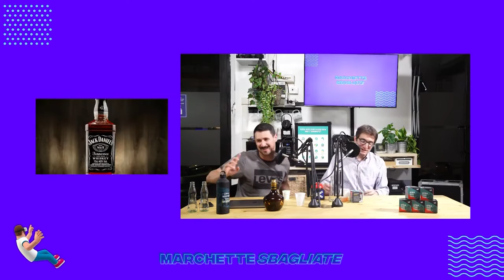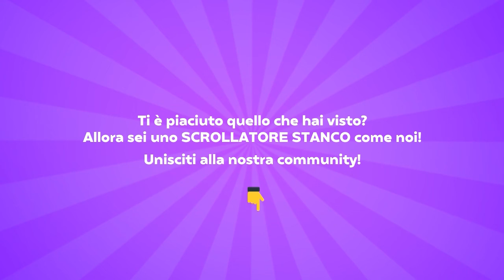Riassuntazzo PT 42 | Mirco Ponti, Business Coach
Zanichelli definisce il Burnout con queste parole: logoramento, esaurimento emotivo dovuto ad attività stressante. Solo chi ha sofferto di questa sindrome può capire quanto sia pesante sostenere lo stress lavorativo e della mancanza di motivazione. Ma una soluzione al logorio della vita aziendale c'è? Certo che sì e si chiama Minds for Future!

Minds for Future è una startup innovativa che si occupa di accompagnare i professionisti nell'esperienza di business, facendo del lavoro qualcosa di stimolante, e non più un ostacolo alla propria creatività.
Ci parla di questo bel progetto Mirco Ponti, uno dei fondatori della startup e business coach.
Pronti a scoprire perché il lavoro non dovrebbe uccidere la creatività?

Scopri tutte le live per argomento!